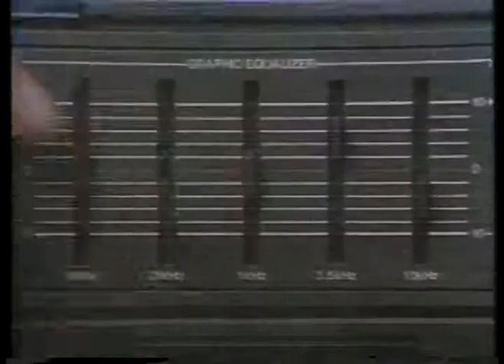TV Ads Emerson Electronic Products & Afta Shave Lotion